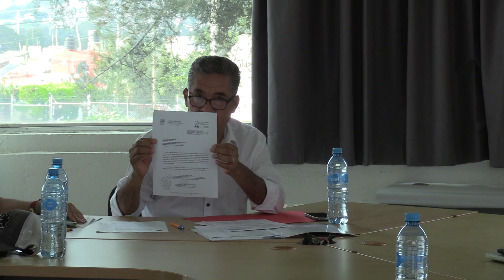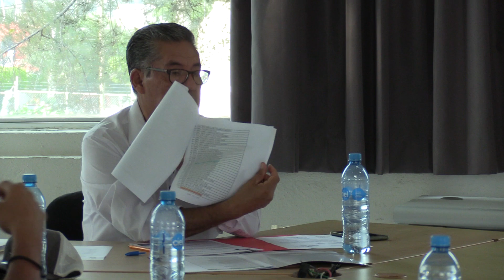Sesion Ordinaria No.18 de Directores Responsables.